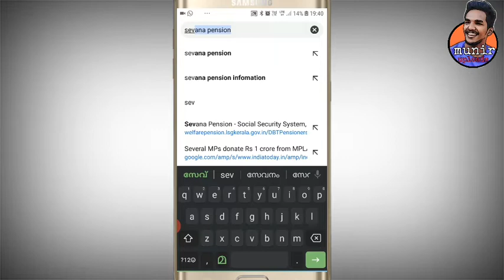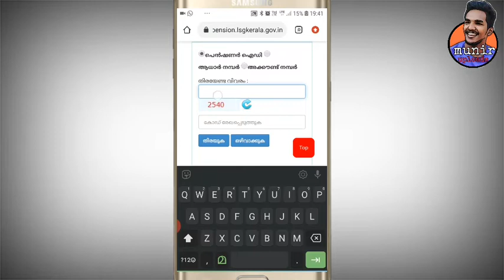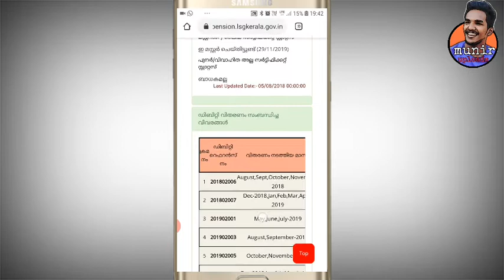പെൻഷൻ പൈസ വന്നോ എന്ന് നമുക്ക് വീട്ടിലിരുന്നു അറിയാം|പെൻഷൻ സംബന്ധമായ വിവരങ്ങൾ ഒറ്റ ക്ലിക്കിൽ